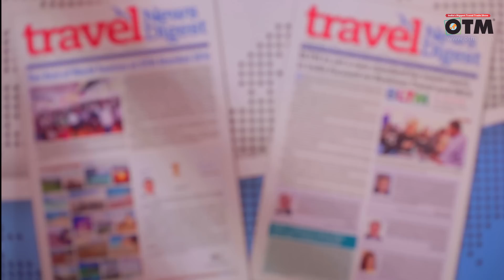OTM Corporate Video